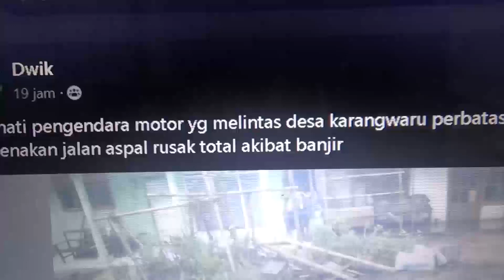Merekam Petir di Kampung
Assalaamualaikum , Salam Damai, Semoga hari anda menyenangkan, Info Hari ini, Sebelum hujan terdengar suara geledek bersahutan . saya tertarik untuk merekamnya.